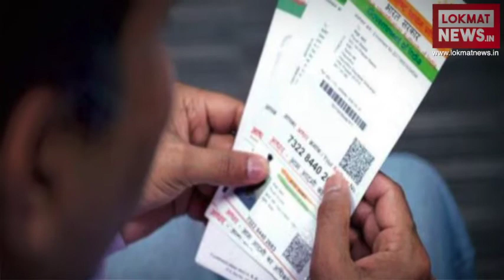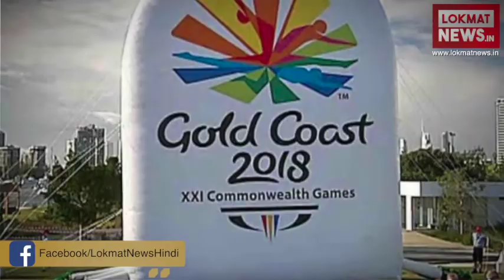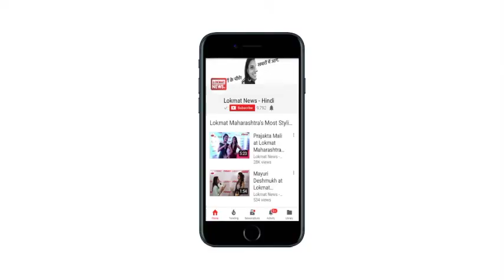Today's News Headline | Lokmat Fatafat Primetime Bulletin | Breaking News in Hindi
Primetime Bulletin: सलमान की पांच साल की सजा से लेकर देखें दिनभर की बड़ी खबरें
बॉलीवुड के टाइगर यानि सलमान खान को जोधपुर की स्थानीय अदालत ने कांकणी हिरण शिकार मामले में पांच साल की सजा सुनाई है। साथ ही 10 हजार रुपये जुर्माना लगाया है। सलमान खान को मेडिकल कराने के बाद जोधपुर सेंट्रल जेल ले जाया जाएगा, जहां उन्हें बैरक नंबर दो में रखा गया है और उनका कैदी नंबर है। देखिए, लोकमत प्राइम टाइम में पूरे दिन की प्रमुख खबरें फटाफट-